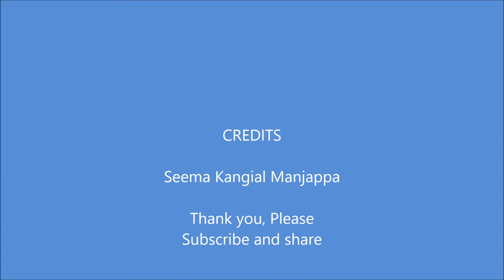BUTTERFLY SKETCH WITH BALLPOINT PEN( TIME LAPSE)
Ball point pen is a versatile medium for both professional artist and ametur doodlers.Here I have used blue ball point pen to shade the butterfly.